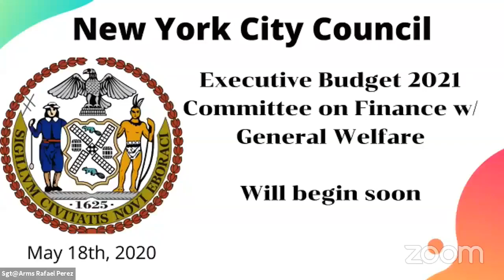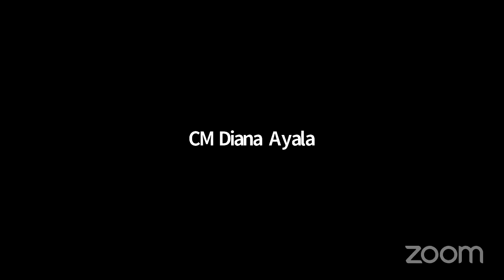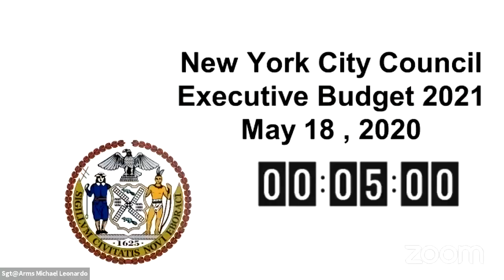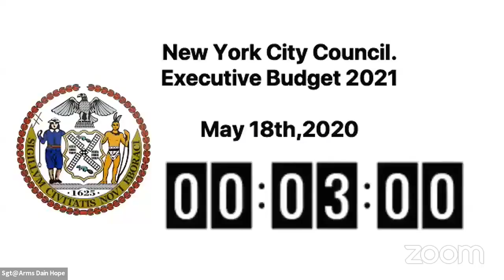Finance 2020-05-18T0... NYCC REMOTE FINANCE 05182020 Sat 06 Jun 2020 16 52 02 0000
Committee on Finance 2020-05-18T00:00:00 10:00 AM REMOTE HEARING null

 KEY: null

 ID: 17948

 GUID: 64111F04-E86A-4B9A-B65A-BE0B25BA06B1